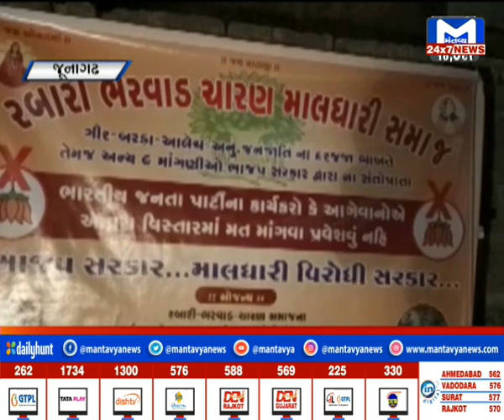Junagadhમાં ભાજપ વિરોધી બેનરો લાગ્યા | MantavyaNews